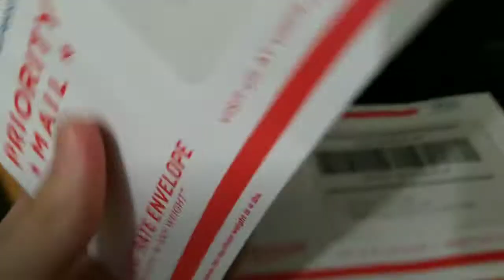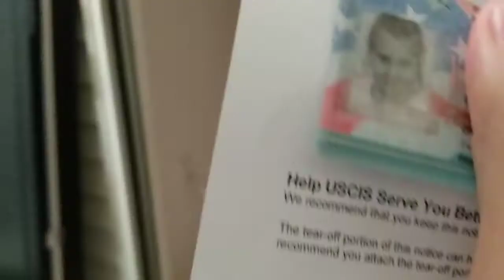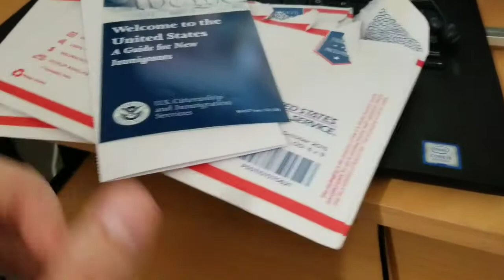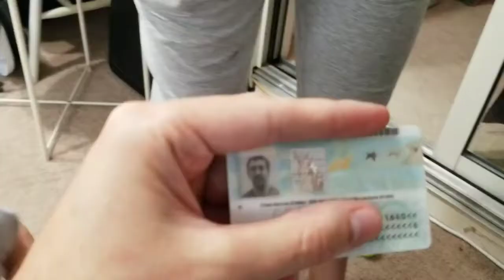US Notes. Part 1065: Получение грин карты. 10/28/2020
Получение грин карты.